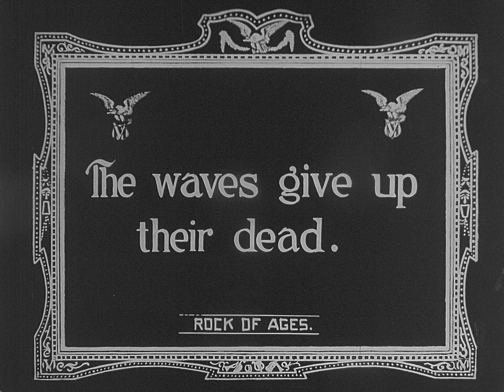Rock of Ages (Vitagraph, 1912) - Preview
(Vitagraph Company of America, 1912)

After her husband dies at sea, Madeline travels to the city to study sculpture but her tutor has a more than professional interest in her.

Starring Julia Swayne Gordon